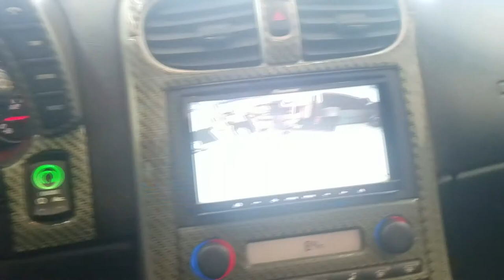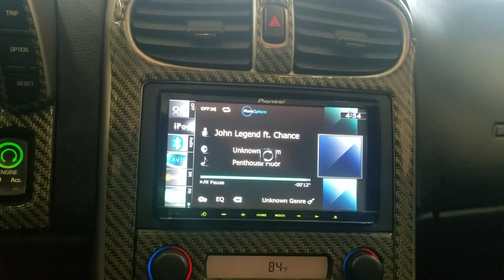Corvette Sound System Overhaul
We replaced all the factory audio with much higher quality aftermarket. There was a lot of extensive labor involved here, and we can do this for you too. Make the call; it's just that simple!!!

Grayer Auto Accessories (Serving Atlanta & Chicago)